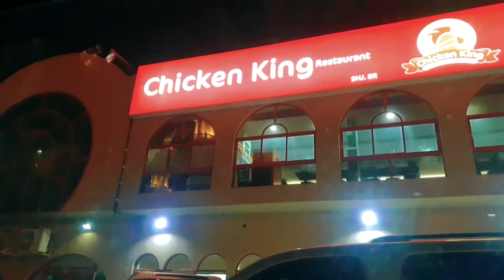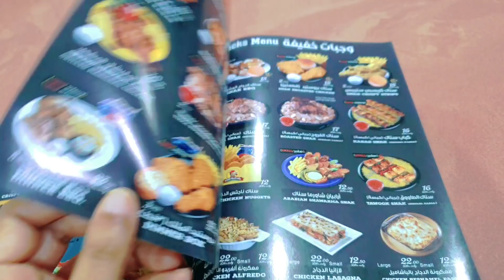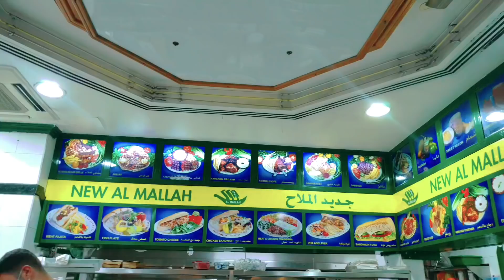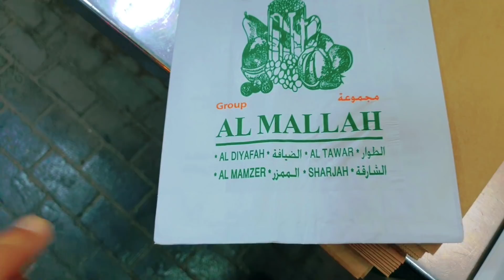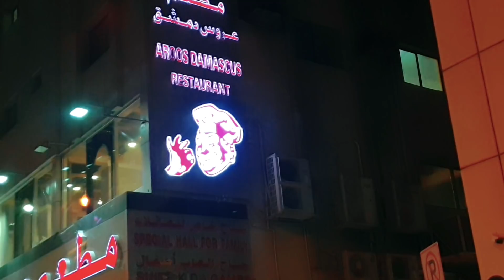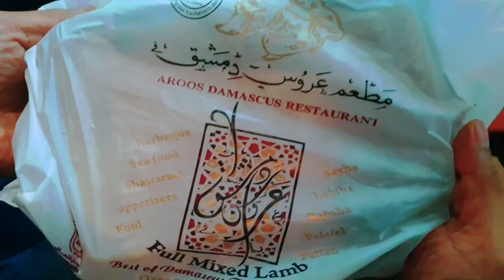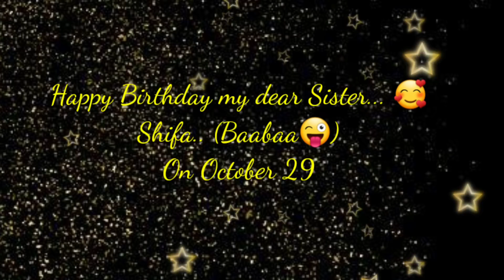ഇങ്ങനൊക്കെ ഷവർമയോ/ Best Shawarma Spots in Sharjah/Ayeshas Kitchen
ഇങ്ങനൊക്കെ ഷവർമയോ/ Best Shawarma Spots in Sharjah/A shawarma journey/Ayeshas Kitchen